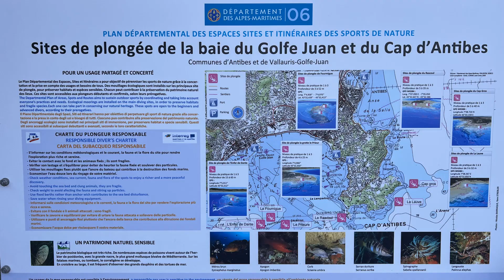N4 Clément 10 septembre 2023